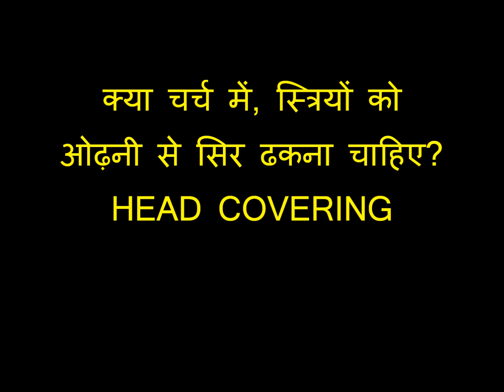क्या चर्च में स्त्री को सिर ढकना चाहिये ? Head Covering in Church? Joseph Paul Hindi Bible